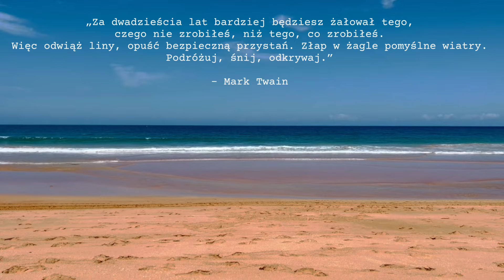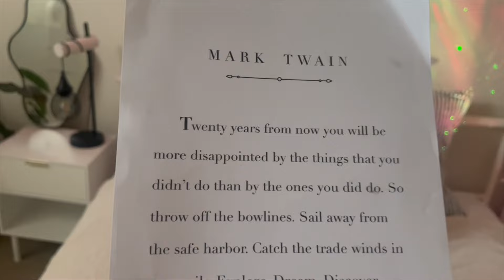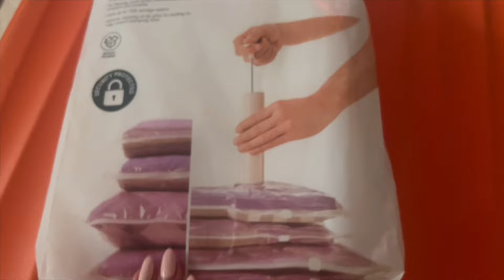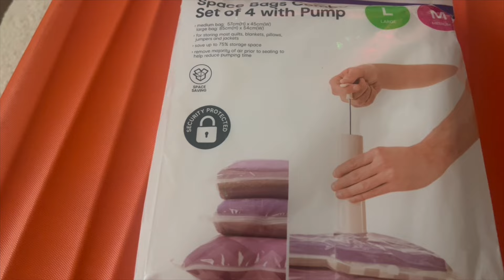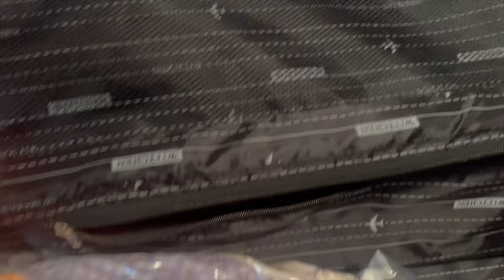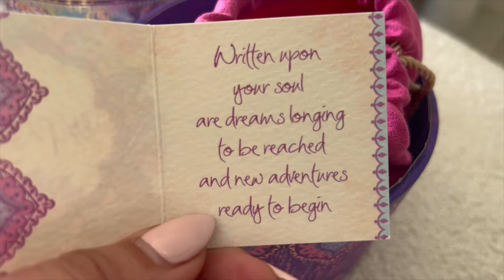Jak to ogarnąć 😱 Pakuję życie w walizkę 😭